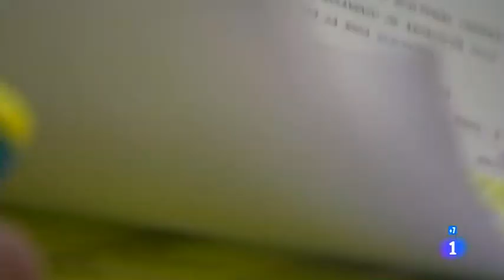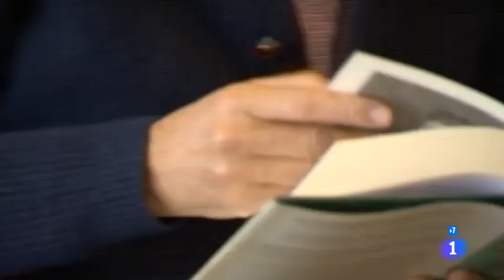Terremoto electoral en Andalucía. Informe semanal 8/12/18